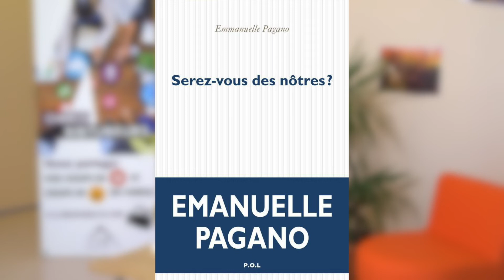Cherbibtubeurs - Serez-vous des nôtres ?, d'Emmanuelle Pagano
Marie-Jeanne, bibliothécaire à la Médiathèque départementale du Cher, présente le dernier tome de la trilogie des rives d'Emmanuelle Pagano : "Serez-vous des nôtres ?", aux éditions P.O.L.